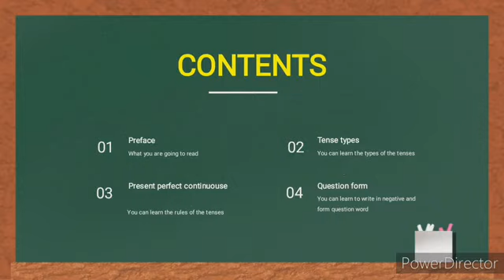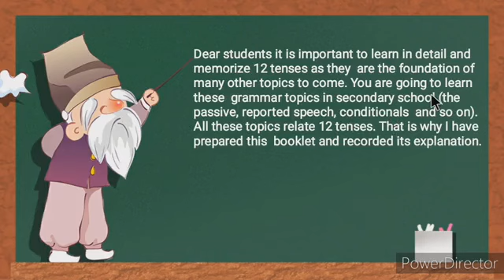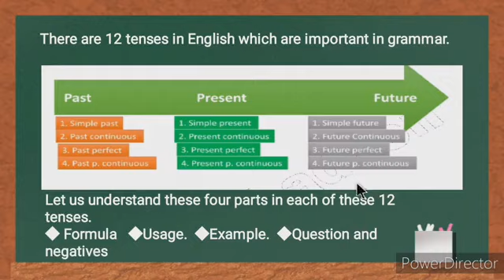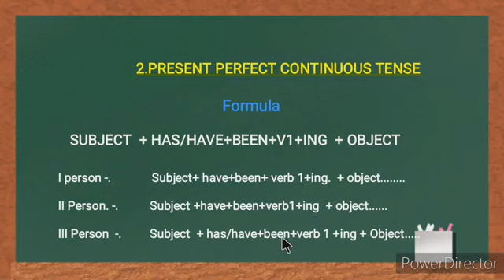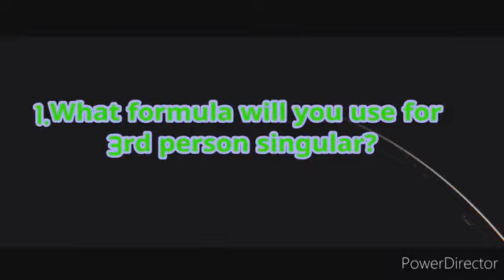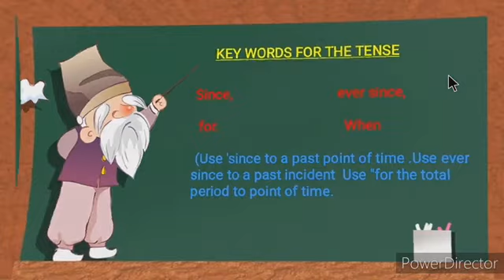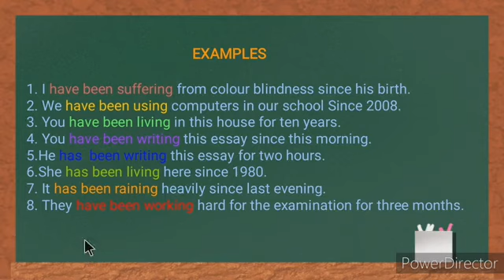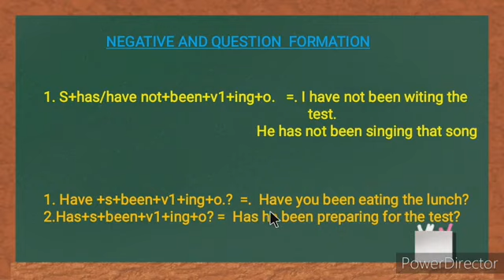ENGLISH grammar (Tamil)TENSES 4.PRESENT PERFECT CONTINUOUS TENSE- 8th std to all competitive exams.